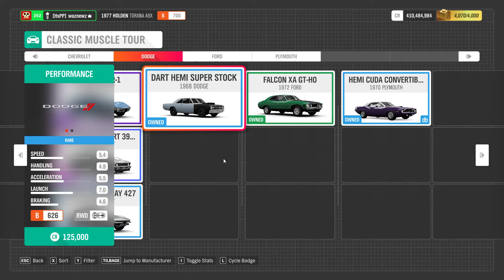Forza Horizon 4 - Series 10 Autumn LegoCrap - Classic Muscle Tour - With Tune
Using The 1966 Chevrolet Nova Super Sport